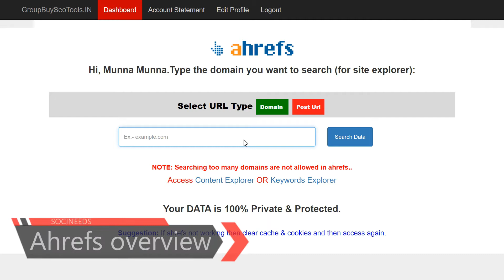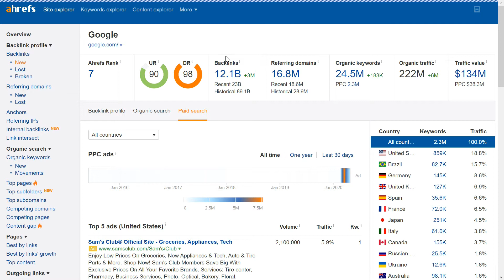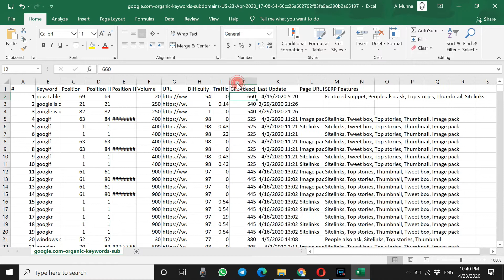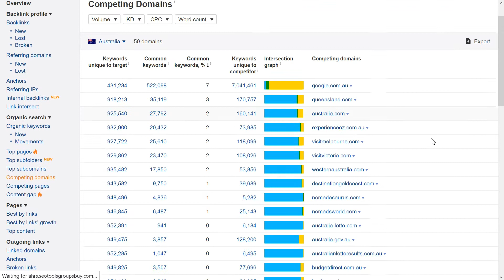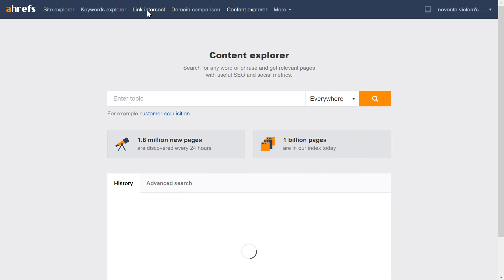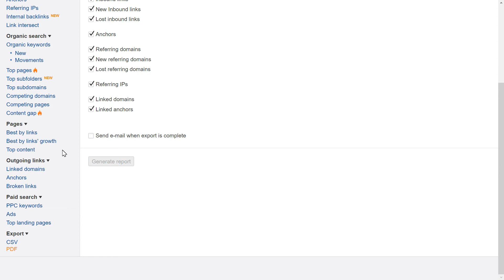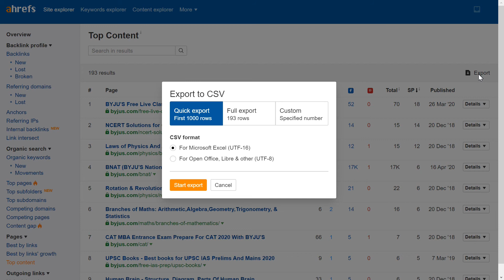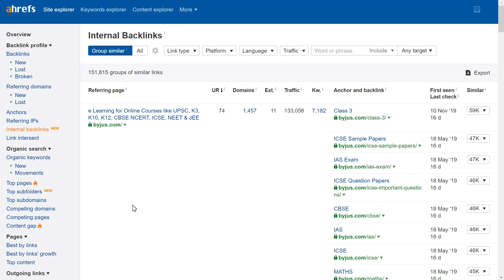ahrefs keyword research How it's work Overview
Hello everyone. Finally I'm starting a new series, Review for Beginners.

In this section I will be giving an intro to ahrefs, keyword research tool platform overview. You will also learn how to work this tool, what will get from this tool what are the options, what about those options for the portal. After that I will guide you about basic selections using this web portal, and what are the best position in depth . You will also learn the importance of supporting for your research, how to use site explorer and keyword explorer you will gain your knowledge for this section.

If you want to share your comment and discuss the Facebook Socineeds - Community Group.

Here you will learn Online & offline based Complete Review.